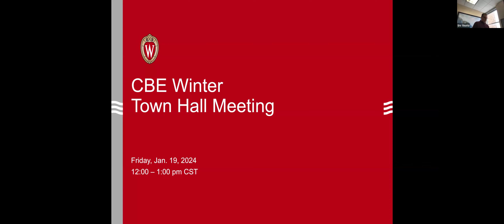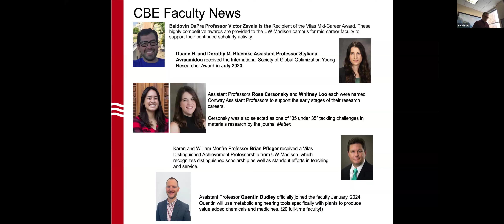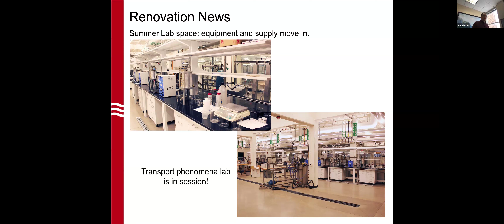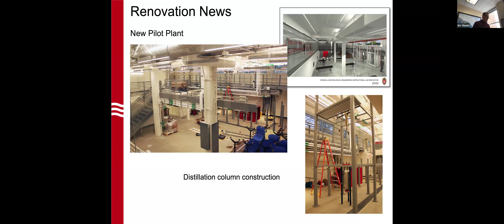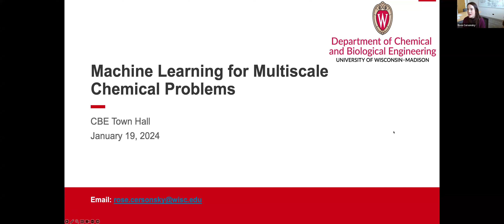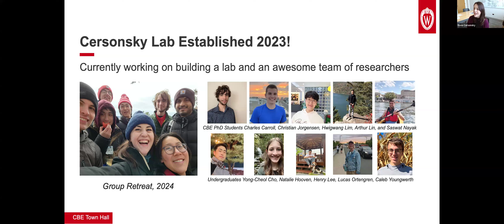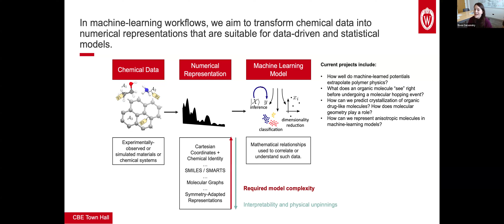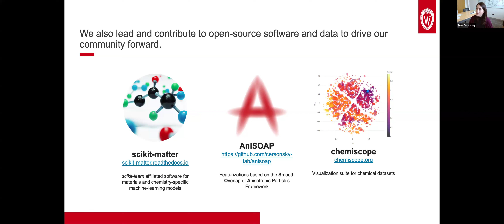2023 Winter CBE Town Hall Meeting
Find out what's new at the Dept. of Chemical and Biological Engineering. CBE's chair Prof. Eric Shusta shares department updates. Also featured is the research of Assistant Professor Rose Cersonsky.